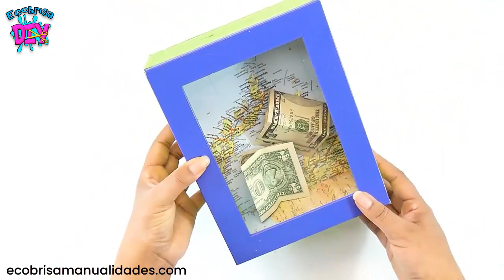DIY Piggy Bank with Photo Frame - Ecobrisa DIY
Crafts: Today I show you how to recycle a photo frame to start the year saving.
✨ IF YOU HAVE LEARNED SOMETHING WITH ME:
Leave a 👍LIKE
📝Write a nice comment
📲Share the videos
✎ MATERIALS:
- A photo frame with glass
- Paperboard
- Glue
- Decorative paper
- Cutter and ruler
- Brush and white glue